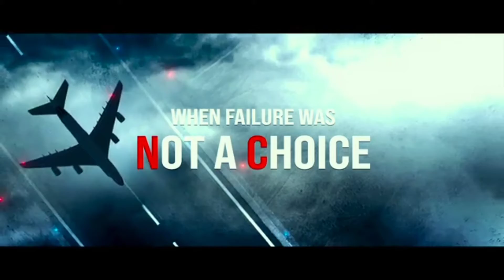Bellbottom Full movie ! Akshay Kumar ! lara data!